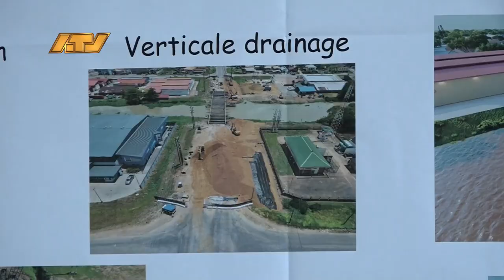02 04 2024 Bezoek Brug Saramaccadoorsteek